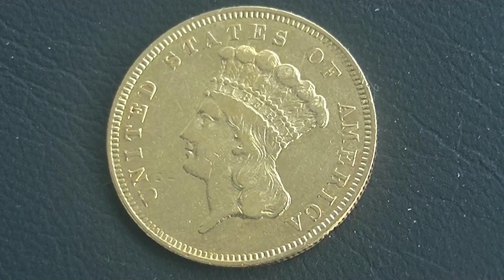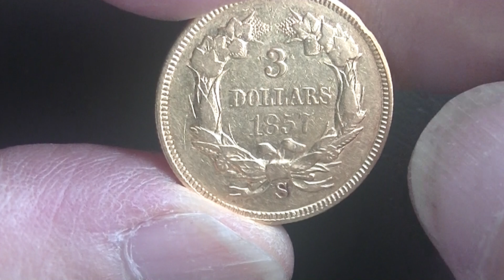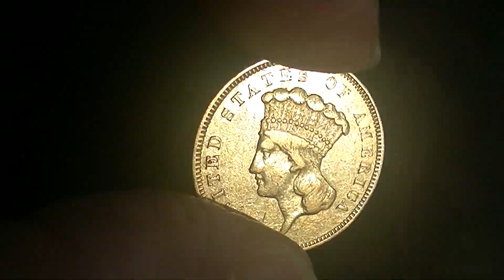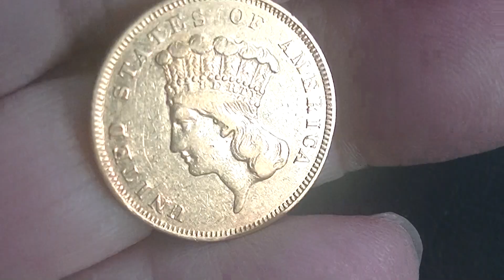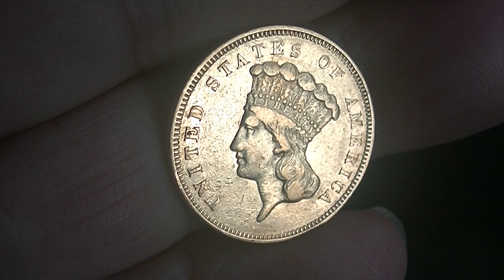1857-S INDIAN PRINCESS HEAD 3 DOLLARS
I really like the precious $3 gold coin I have only one,